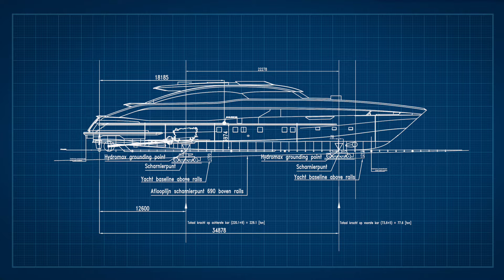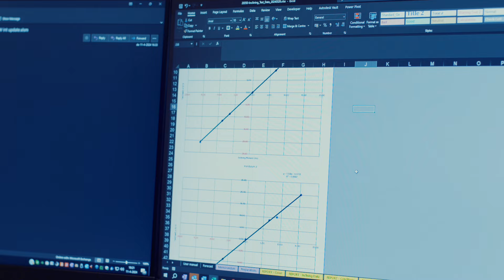YN 20350 Project Jade launch and inclining test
In this video, we showcase the central role played by our naval architects and engineers in the launch operations of the fast cruiser YN 20350 from outfitting shed 1, the same shed where Octopussy was launched in 1988. A few things have changed since then.

About Heesen:
A Dutch shipyard dedicated to pushing the boundaries in design, engineering, and construction, Heesen is a company that continues to evolve. Since its founding father Frans Heesen acquired the business in 1978, it has been building aluminium and steel superyachts that offer speed, style, and fuel-efficient cruising. Its award-winning vessels continue to match the owner’s exacting demands, and its unrelenting focus on quality, craftsmanship, and innovation has created one of the world’s most impressive shipbuilding legacies.